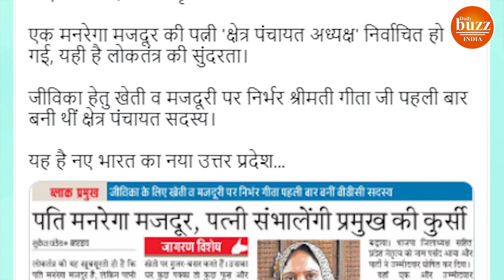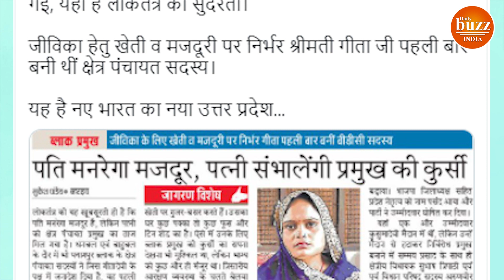UP Panchayat Pramukh Result: पति मनरेगा में और पत्नी को BJP ने दे दी ये जिम्मेदारी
Break every cage... Know when I will fly away... Even if you lay a million, I will make my place in the distant sky.. I am proud I am a woman...
Geeta Devi, who hails from Bahraich district of UP, has got the mandate in the era of money power and muscle power. I am a laborer... and wife got the crown of Kshetra Panchayat chief... Now Geeta Devi has only one goal that by laying a network of roads in the most backward areas, she will open the avenues of development for the people... of Belva Padum village. Pawan Kumar, the husband of the resident Geeta Devi, is a MNREGA job card holder... Pawan Kumar, a Scheduled Caste, makes a living on wages and a little farming.